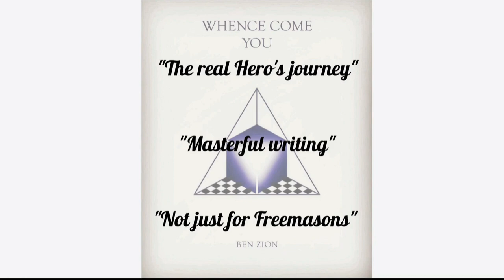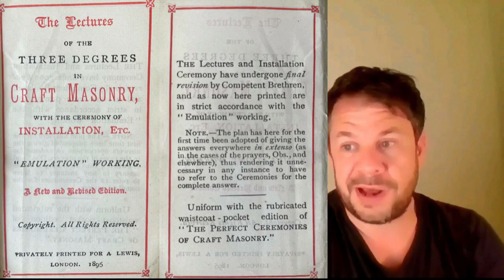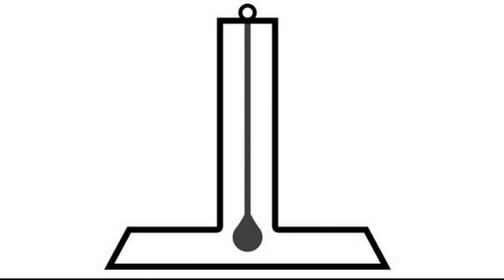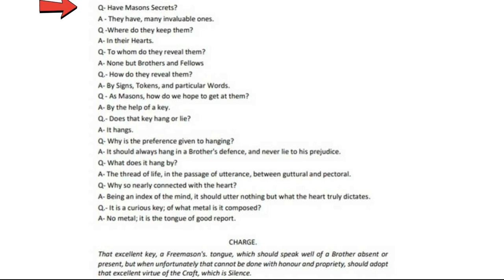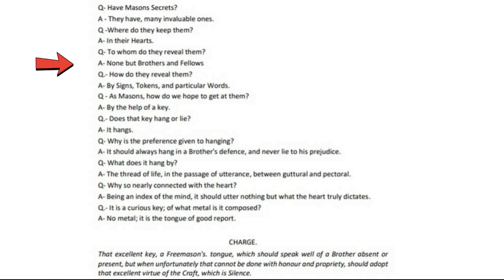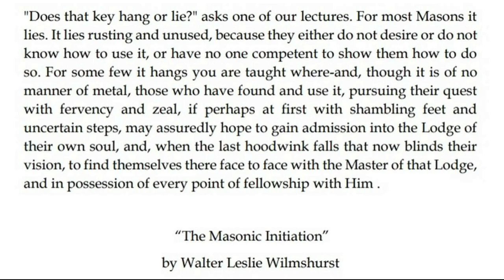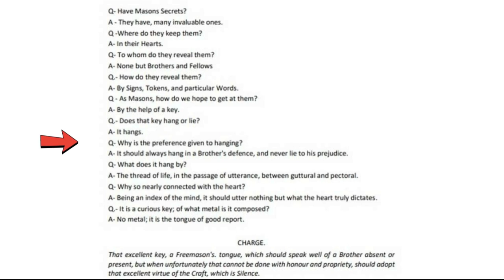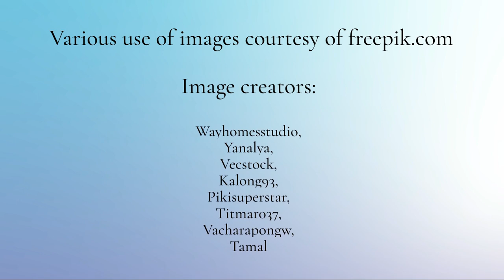#9 Unlocking a Freemason's Heart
This video explores the notion of Masonic Keys, with reference to the First Masonic lecture. Ben discusses Walter Leslie Wilmshurst's interpretation of this piece of ritual and explains why there was much much more to unearth when taking a deeper look. For anyone wanting to explore deeper into the Masonic ritual, ceremony and symbol, you will love this video.

Ben Zion is a Masonic author who focuses on the esoteric side of Freemasonry, exploring the hidden depths of the symbol, allegory, ritual and ceremonial. He has written two best-selling Masonic books, #1 Whence Come You, and #2 High Meridian. He has given numerous presentations, and is a leading influence in esoteric Masonic thinking, especially with resonance with the Judeo-Christian Bible, along with the Hindu Philosophy of Advaita Vedanta. He has assisted hundreds of Masonic seekers around the world who are engaged in the existential question "who am I" and provides an invaluable resource through both his books and YouTube channel into how one might better uncover the hidden meanings which are just below the surface. He is also regularly interpreting ancient Roman and Greek mythology to further enrichen understanding.

About Whence Come You and High Meridian:

"esotericism and spirituality are two words seldom referred to about Freemasonry, and it is even more rare to find books dedicated to this purpose. These are such books. Ben Zion takes the reader on a personal journey of self-discovery, describing with the help of Masonic imagery and symbolism how any mason, if earnest in his intentions and pure of heart, can become awakened by contemplation and true speculation upon the ritual, with a particular emphasis on shifting one's conscious perspective. In addition, throughout his work he interweaves the fundamental principles of the Eastern school of hindu philosophy (advaita vedanta) with Judeo-Christian mysticism, finding synergy between the two worlds and showing us all along that there is embedded within all religions but one Truth, one origin, and one destination. Upon finishing these works, the reader will be instilled with a wealth of new understanding, not only about the mysteries underpinning the Craft ritual, but about himself as a man, a Mason, and a once lost soul seeking return to his Native Land. Both books are a must read for all Masons worldwide, and highly recommended for anyone wanting to embark upon a journey of self-discovery."

His books are available in all Amazon book stores:

Whence Come You:
amzn.to/33c8ajs (US)
amzn.to/35UyJdU (UK)

High Meridian:
amzn.to/3hcppry (US)
amzn.to/3DDqtfO (UK)
To follow him on social media, see below:
X (formerly Twitter) - @BenZion357
00:00 Introduction
02:30 Walter Leslie Wilmshurst
04:46 Three who rule a Lodge
09:26 First Section of First Lecture
11:29 The Masonic Initiation - Wilmshurst
12:58 Depth beyond Wilmshurst's interpretation
17:38 Masonic Keys
19:49 Moving from the Heart